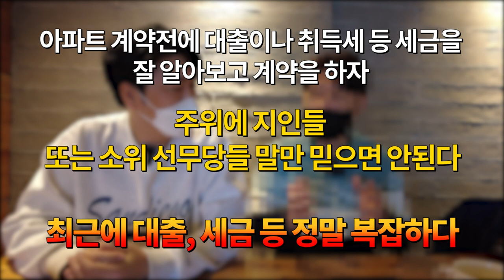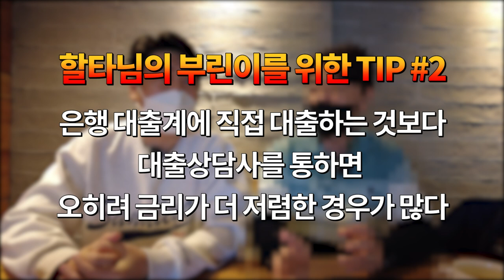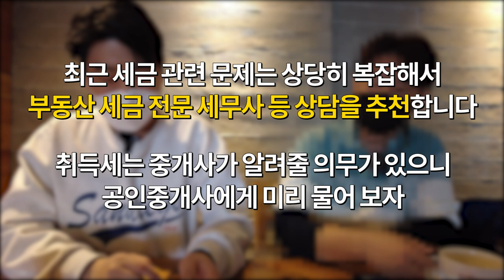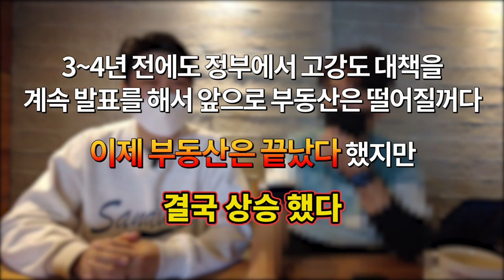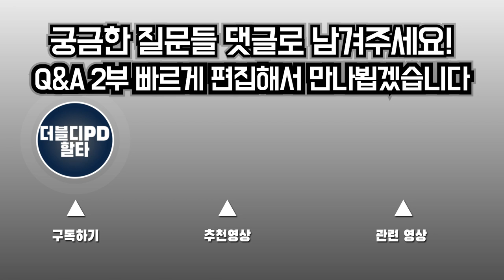부린이를 위한 Q&A (17-1) | 이 연봉에 대출이 얼마정도 나올까요?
안녕하세요 더블디 피디 입니다.
여러분들이 궁금하셨던 부동산 질문을 댓글로 남겨주시면 소개와 답을 드리는 Q&A코너입니다.
늘 응원 해주시는 많은 구독자분들께 늘 감사합니다.

00:00 인사
02:54 첫번째 질문 - 대출이 어느정도 가능할까요?
07:15 두번째 질문 - 구역지정이 된 곳의 세금은 어느정도?
10:36 세번째 질문 - 세계적 경제 불안으로 저점매수가 최선아닐까요?
14:12 끝인사